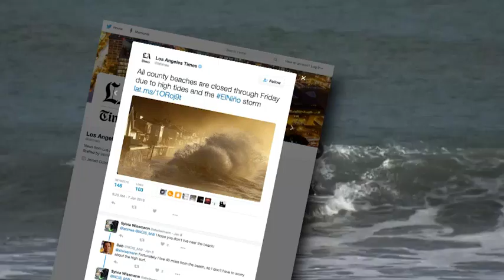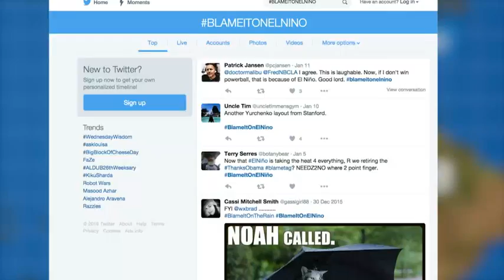"Blame it on El Nino" - Do you really know what it is?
Lately it seems like everything is blamed on El Nino, whether it's too much snow, or not enough...etc., but do you really know what it is? We  explain in a fun way!